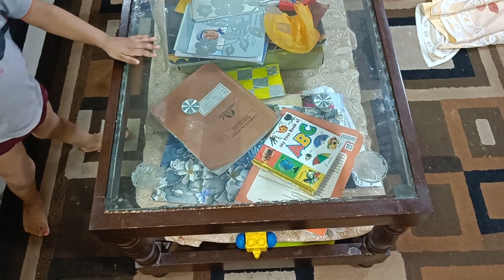शिवांश अपनी नानी से फोन में कैसे बात किया